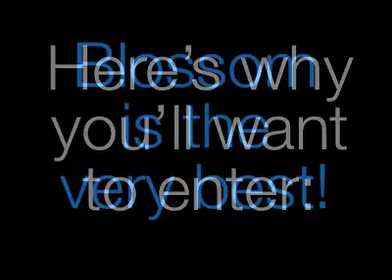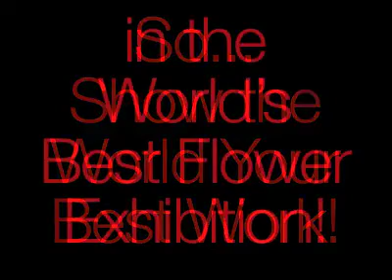Blossom Enter Now.mov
Attention- Call for Entries: Artists who paint flowers. Enter the world's best Fine Art Exhibition for Flowers, "Blossom - Art of Flowers". Check out this video. Then visit their website at- blossomartcompetition.com